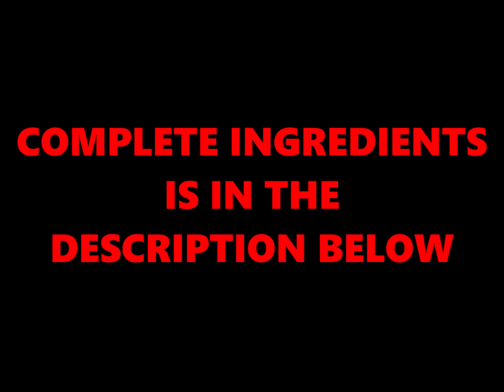CHICKEN FRICASSEE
Enjoy watching and learning CHEF BOTCHOG'S way of Signature Dishes. This is my COOKBOOK. I hope all of you will like.

Chicken - Half
Mushroom - 30gms
White wine - 15ml
Chopped Parsley - 5gms
Flour - 1spoon
Onion
Garlic
Water
Oil
Salt Pepper